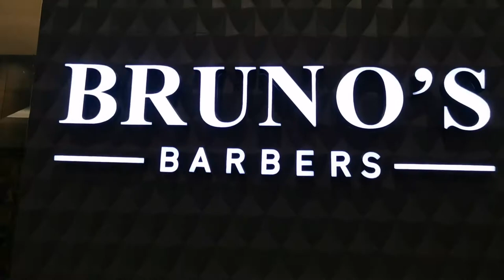BRUNO'S BARBERS SM FAIRVIEW || TREAT YOURSELF